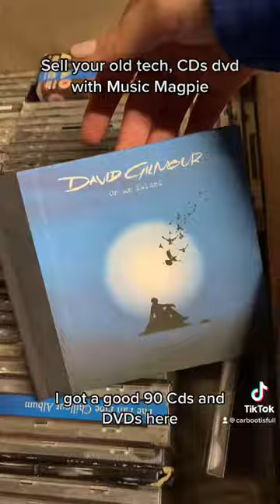Sell your old CDs DVDs or tech for cash with Music Magpie, just pack up send off and receive money